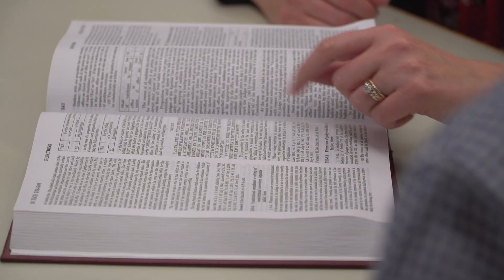SIU LAW Trailer